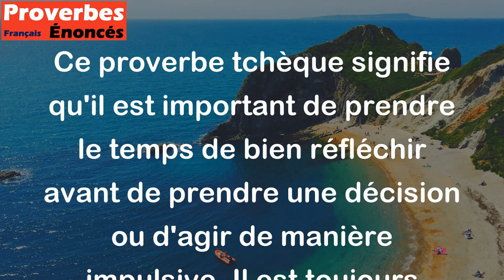Regarde avant de sauter. - Proverbe Tchèque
Ce proverbe tchèque signifie qu'il est important de prendre le temps de bien réfléchir avant de prendre une décision ou d'agir de manière impulsive. Il est toujours préférable de considérer les conséquences possibles ou les risques avant de sauter dans l'inconnu. Cela peut aider à éviter les erreurs ou les erreurs de jugement.